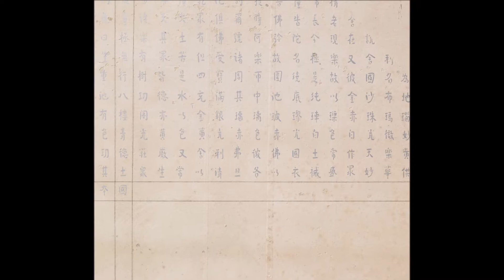Hu Zhiying's Works in 1990's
The use of gold powder, silver powder and Chinese lacquer in Hu Zhiying's paintings brings about a shining effect, an effect easiest to arouse controversy in Chinese art. However, this is exactly where his art lies: making use of foreign cultures but at the same time disintegrating them and incorporating them into his own tradition.
—— Sabine Adler (A Collection of Works by Hu Zhiying, Haifeng Publish House, 2011)
Hu Zhiying's deep affection for Chinese classical culture is contained in his art. The unusual ways in which he combines this affection with Western contemporary art indicate that his individualized experiment is not influenced by any fashion.
——Claudia Teibler (A Collection of Works by Hu Zhiying, Haifeng Publish House, 2011)